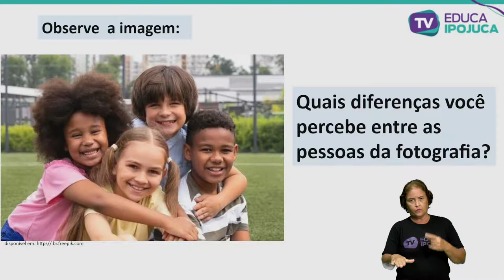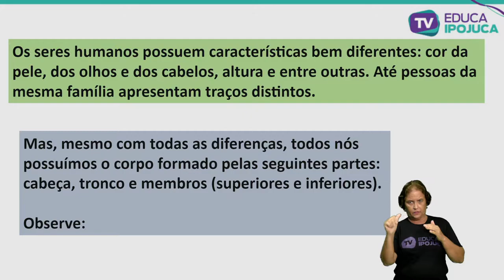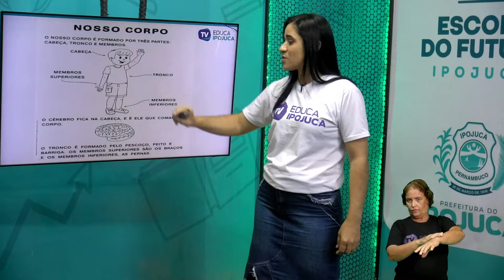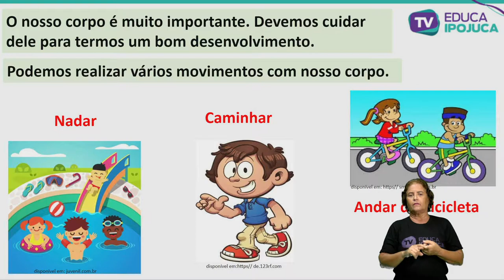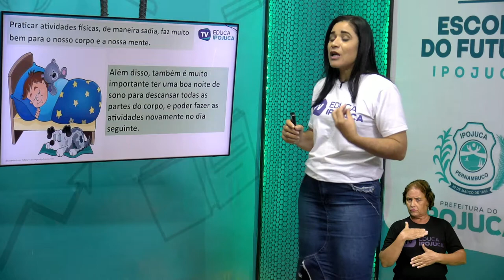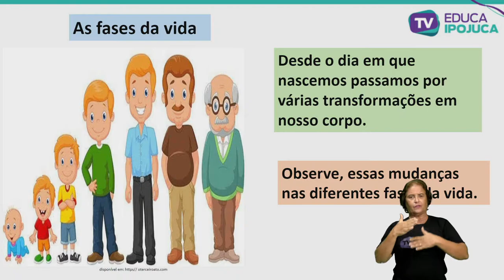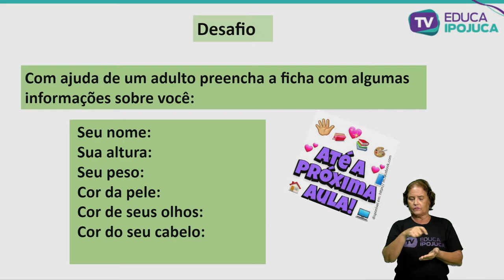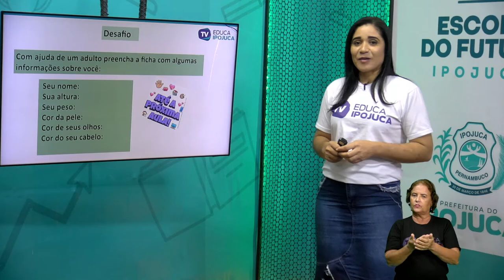CIÊNCIAS - O CORPO HUMANO - 1 ANO - AULA N°001